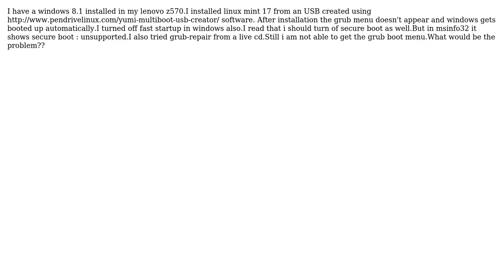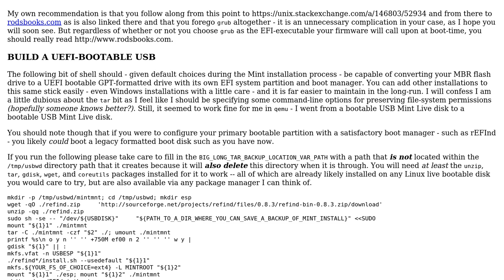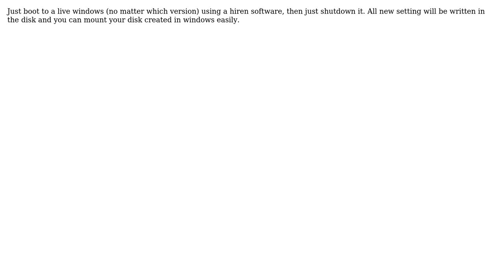Grub menu not appearing (2 Solutions!!)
Grub menu not appearing

With thanks & praise to God, and with thanks to the many people who have made this project possible! | Content (except music & images) licensed under CC BY-SA | Music | Images & others | With thanks to user srinivas user Mostafa user mikeserv user countermode and the Stack Exchange Network Trademarks are property of their respective owners. You are responsible for your own actions.